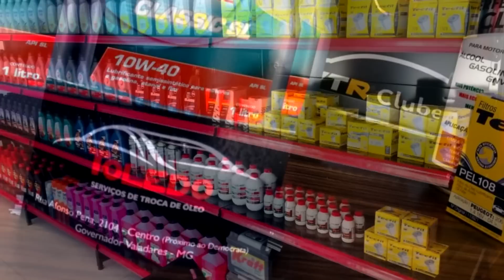Lavadora de Alta Pressão Ligado no 12v do Carro, Será q Funciona?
Teste Lavador Alta Pressão 12v 65w ligado na energia do carro.
12V 65W Kit Pulverizador Limpador Bomba de Água de Alta Pressão Limpador Lavadora de Carros Deck Marinho

1. BangGood já tem 11 Anos, o site é confiável;

2. Um pedido com preço total mais do que 25 USD, oferecemos frete gratis! Para os pedidos menos do que 25 USD, em normal, só precisa de pagar 1,3 USD para entrega.

3. O tempo de envio (Encomenda Aérea Registrada) é 1-2 meses, DHL ou UPS é mais rápido(15 dias). Depois de receber os código de rastreio, clientes podem usar 17 track para rastrear. Se encontrar algumas situações que os pacotes são perdidos, podem conectar com colegas de clientes no site;
Tempo de Envio: Encomenda Aérea Registrada - EMS - DHL, UPS

4. Sobre taxa de imposto: "Encomenda Aérea Registrada" tem menos oportunidade ser taxado.
Chance de ser taxado: EMS ; DHL,UPS ; Encomenda Aérea Registrada
(Não recomendamos escolher EMS)

Toledo Auto Center - Rua Afonso Pena 2104, Centro, Governador Valadares - MG

Siga nosso Instagram:
@Vtrclube / @toledoautocenter / @thiagotoledo1 (ADM)
Nossa Pagina no Facebook

Oferecimento - Multi Griffes Store
Contato Whatsapp André 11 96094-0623

Oferecimento - Câmeras Veiculares Blackbox
Whatsapp BlackBox Vendas - 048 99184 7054